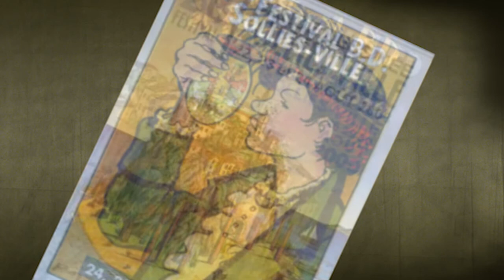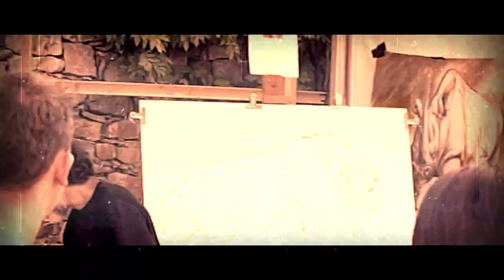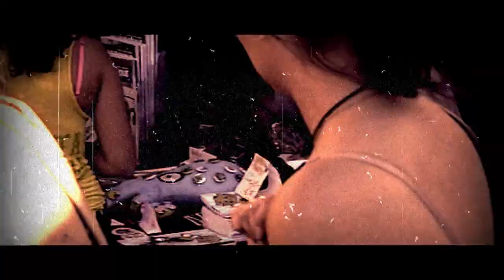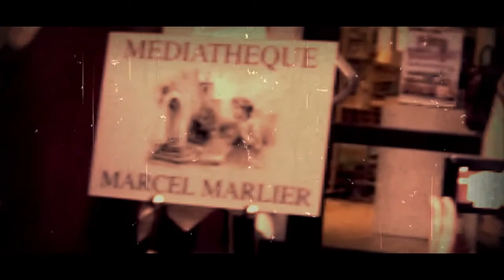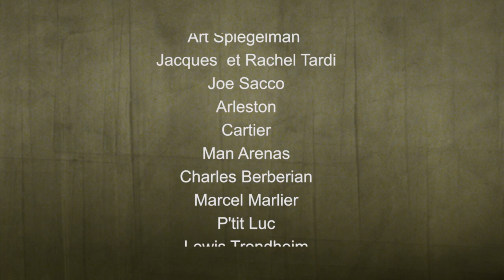25 ans de Festival International de la BD à Solliès-Ville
Vidéo hommage à 25 ans (ou presque) du Festival BD de Solliès-VIlle. 25 ans de BD, de dessinateurs, de churros, d'apéros ... la vie quoi !Ne manquez le petit bonus à la fin du générique !